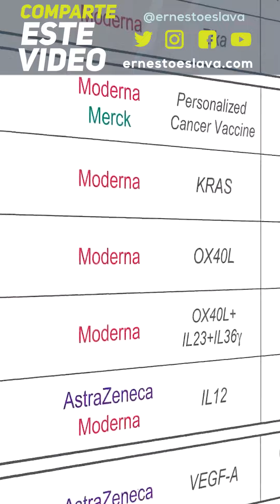Rescatan a perro y le dan trabajo en la Marina; Perú tiene tercer presidente en una semana.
Por Si Alguien Preguntaba, un espacio informativo de noticias, opiniones y entrevistas sobre nuestra vida diaria.
Producido desde Tijuana.

Por Si Alguien Preguntaba del 17 de noviembre 2020.